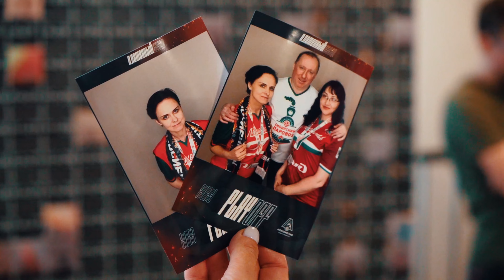MATCH DAY - победа Локомотива в четвертьфинале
11 апреля в Новосибирске состоялся решающий матч серии 1/4 финала.